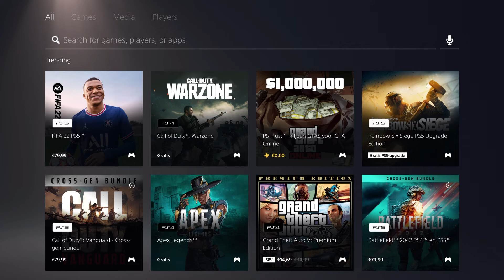PS5 How to find Friends List!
For the people that don't know me i am Kansop.
I make Game videos How to videos and more.